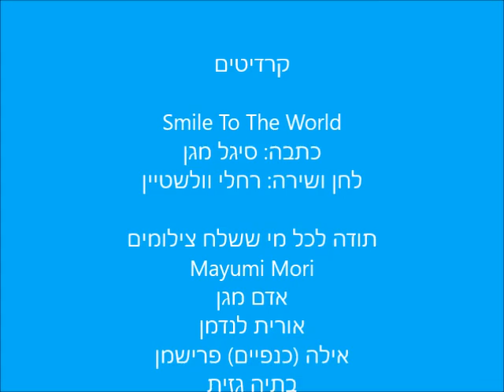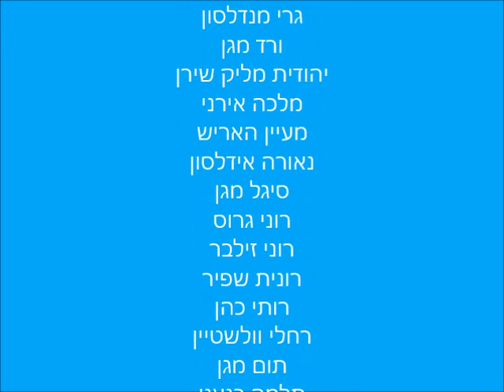Smile To The World – Rachely Wollstein and Sigal Magen - Community version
Choose what you want,
Look up to the sky.
Don't say: "I am not"
There is nothing too high.

You can follow your dream,
You can be like a flower.
Believe in yourself –
You have the right power.

You have what it takes,
Look into your soul.
Your previous mistakes
Just brighten your goal.

You know what you want.
You know what you need.
You are just the right person –
Right person indeed.
Smile to the word and say:"This is me."
There is no need to hide
When your spirit is free.

You can be what you want.
You can shine like a star.
Just look in the mirror –
See who you are.

Just like a flower –
Honest and pure.
You bring to the world
 Beauty and cure.

Right person indeed.